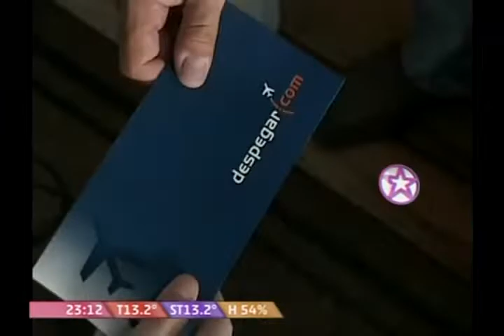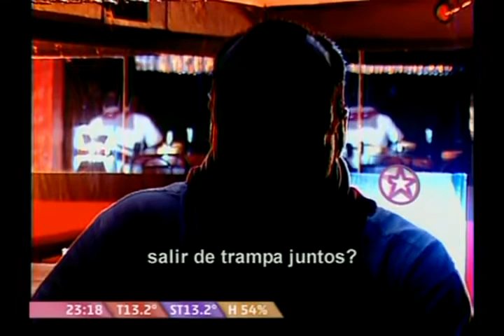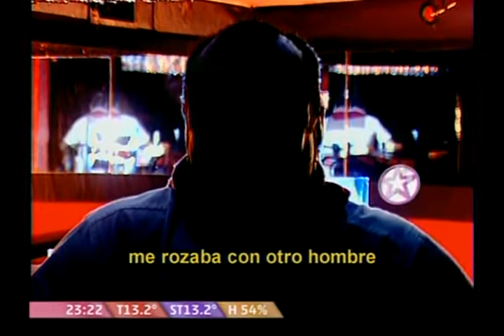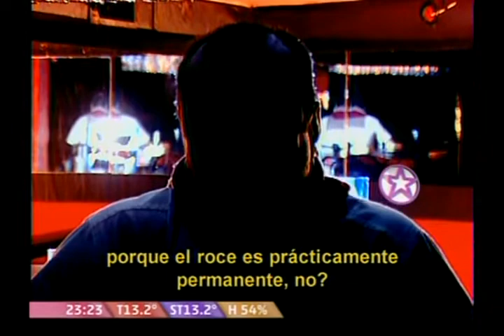Kaos en la Ciudad 21 03 2002 Juan Castro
Programa Juan Castro - Canal 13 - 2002 - Volver 2014 - Ronnie Arias - Carla Czudnowsky - Martín Ciccioli